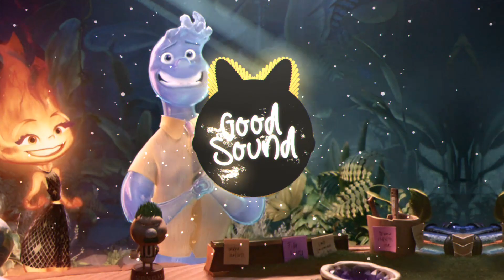Steal The Show - Lauv ( ZER0ID Remix )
SUBSCIBE ME ✓